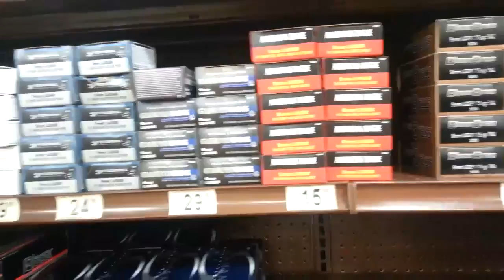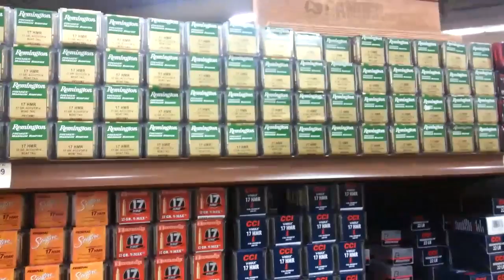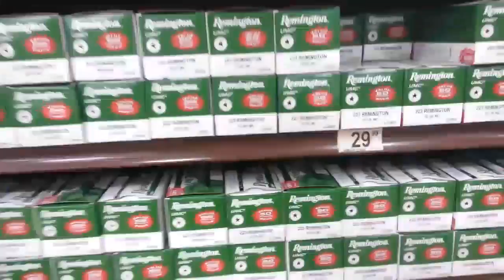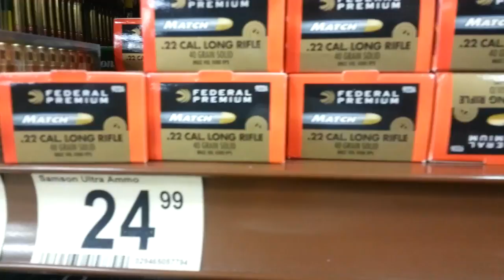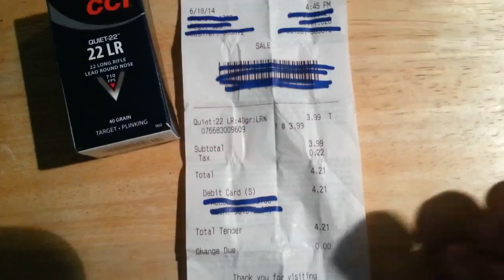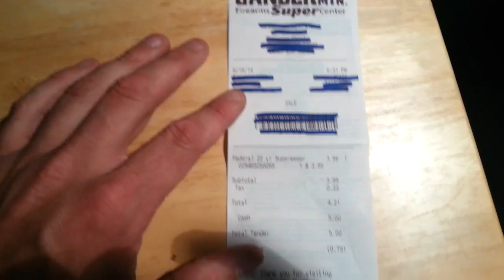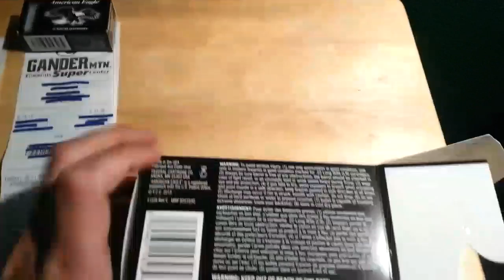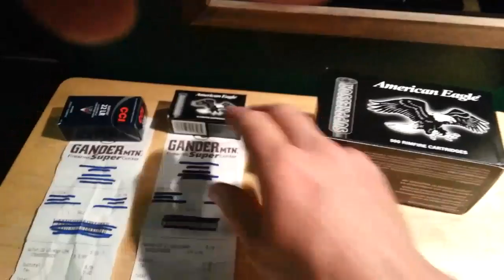Gander mountian ammo wednesday